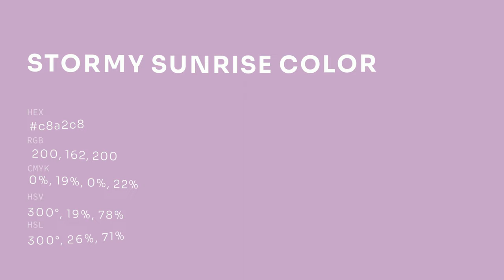Stormy Sunrise color c8a2c8 hex color - Violet color - Cool color c8a2c8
What color is Stormy Sunrise ? c8a2c8 hex color - Violet color - Cool color c8a2c8

Hex c8a2c8 Color Code is also known as Stormy Sunrise color.

Hex c8a2c8 Color code in RGB color code model is created after adding 78.43% red color, 63.53% green color and 78.43% blue color.
Hex c8a2c8 Color code in CMYK color (process color) code model is generated after subtraction of 0% cyan, 19% magenta, 0% yellow and 21% black.